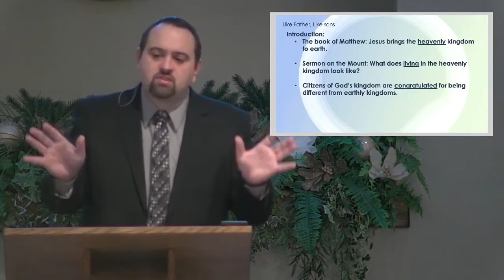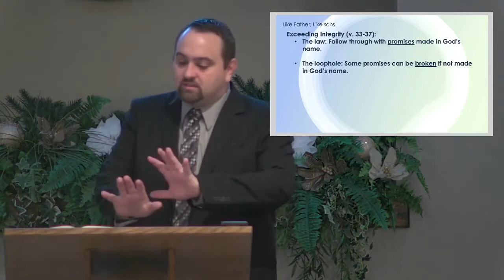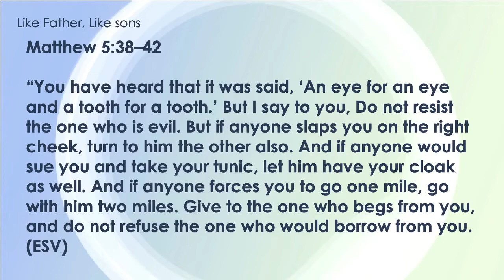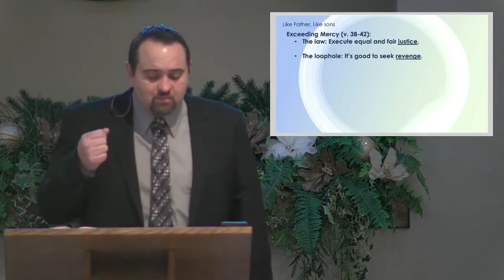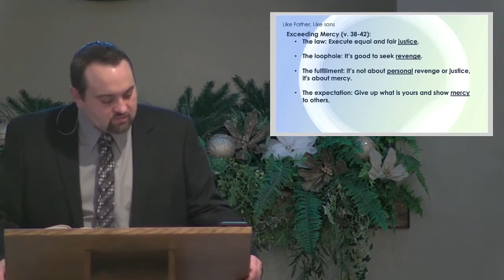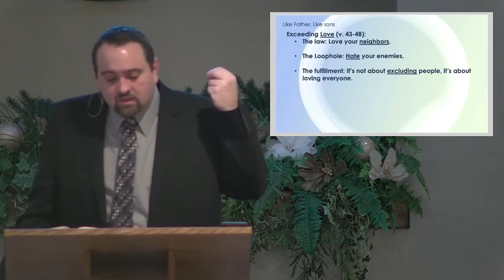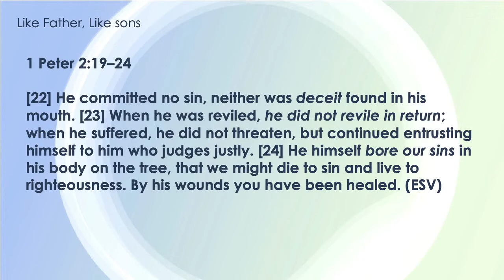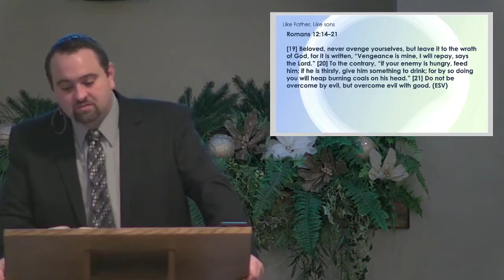Like Father, Like sons (Matthew 5:33-48)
Pastor Ken Shutt unpacks Matthew 5:33-48, a section of the Sermon on the Mount in which Jesus shows how citizens of his kingdom will express exceeding integrity, exceeding mercy, and exceeding love, and, in doing so, display the character of their heavenly Father.